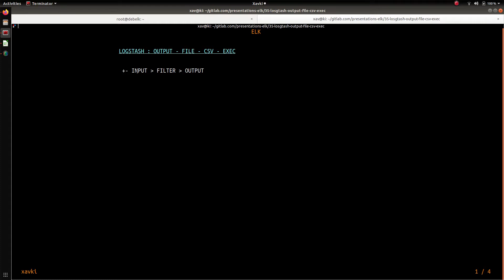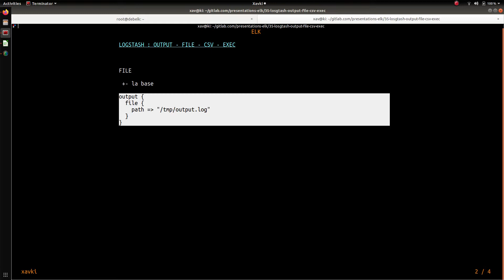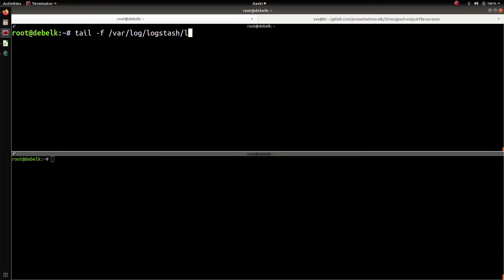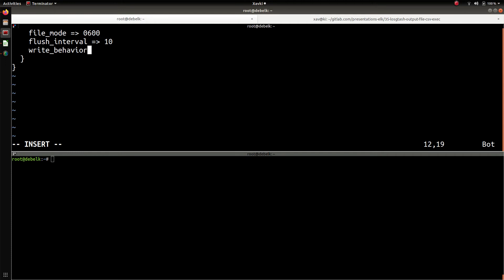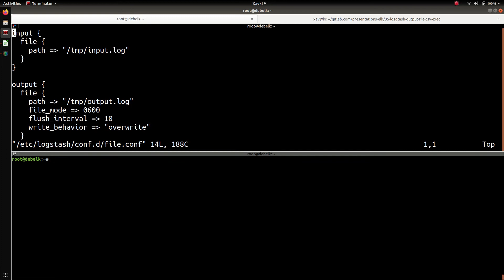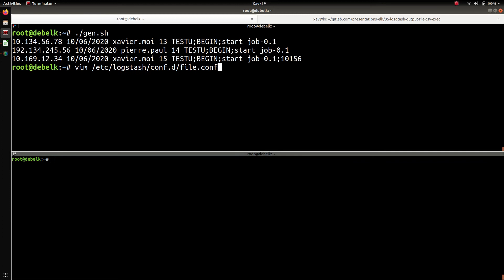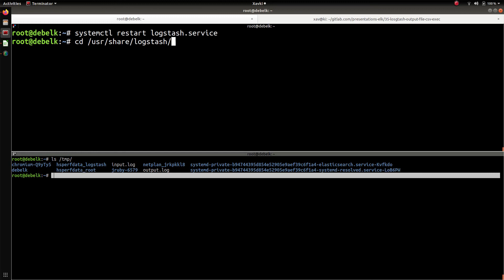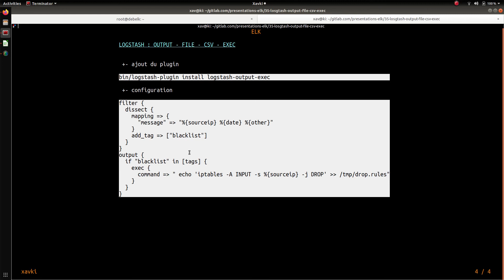ELK - 35. LOGSTASH : OUTPUT DE TYPE FILE, CSV ET EXEC